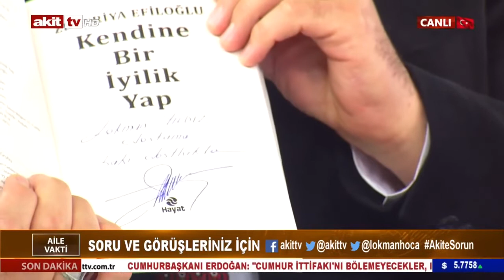Mutlu Aile Olmak İçin Şifreler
►Benim Hayatım. Ağlama ve Gülme Garantili

Bir babanın çaresizliğinden daha büyük bir çığlık yoktur hayatta. O yüzden ağlatmayın ve öf demeyin ne kadar zalim olsalar da. Duası ve bedduası ile perde yoktur Allah katında. Dargınlık, kırgınlık varsa af dileyin, mutluluk onun hayır duasında. Bir bahar değil, bir hafta değil, bir ömür kalsın hep yanımızda.

►Kitaplarımı Tüm İnternet Sitelerinden Başta sitesinden alabilirsiniz.

Kader gayrete aşıktır prensibiyle, bir avuç toprak bir kaç damla suyum ben, neyimle övüneyim işte buyum ben diyerek sizlerle yolumuza devam ediyorum.

Zekeriya EFİLOĞLU
Eğitimci-Yazar